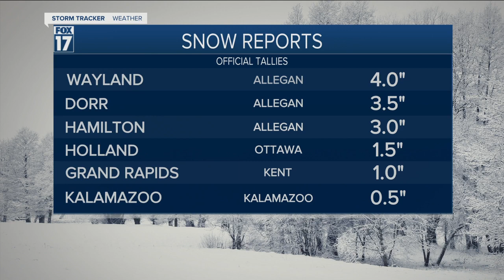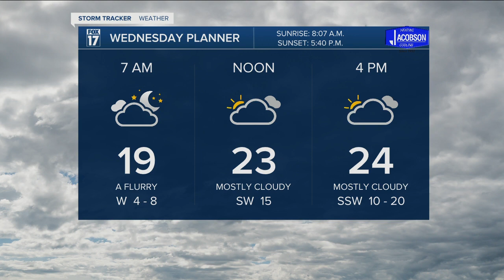Tuesday Evening Forecast Jan 19, 2021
Snow showers ending in the early overnight